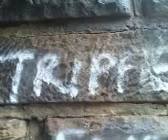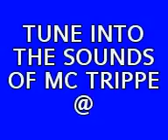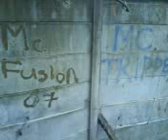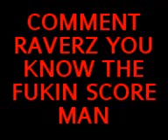ME N H.S.C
MC TRIPPE,MC RAZOR,DJ TREMBLE,DJ COMBO N CHARZIE-V